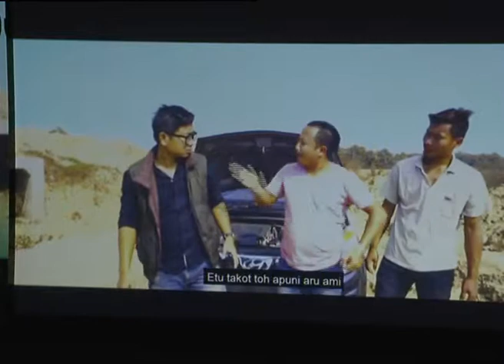National Voters’ Day in Kohima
The 8th National Voters Day was observed in Kohima at Capital Convention Centre with Pankaj Kumar IAS Chief Secretary as the Chief Guest.